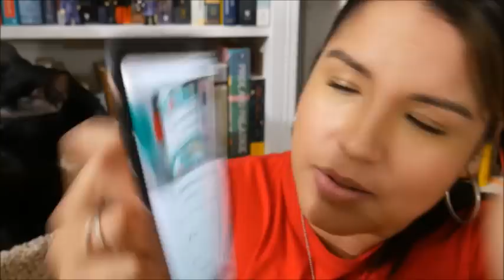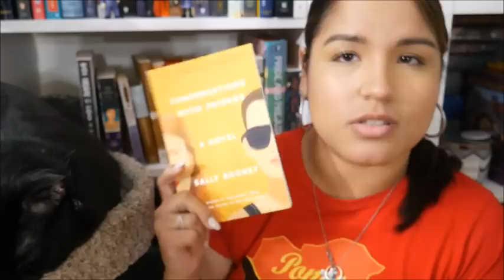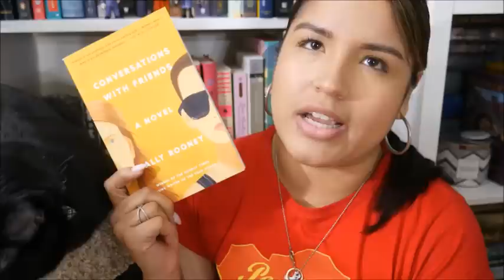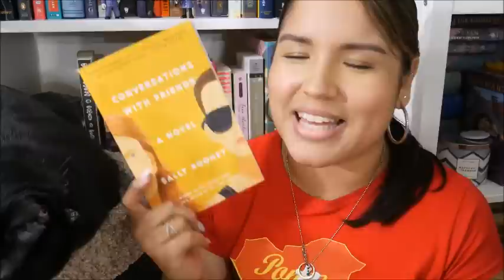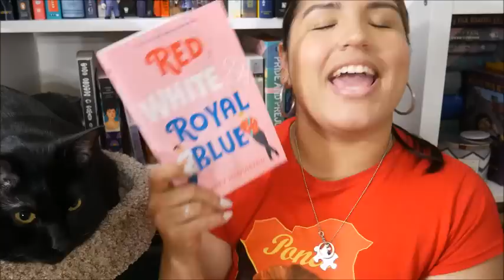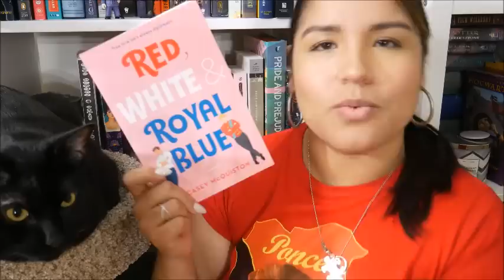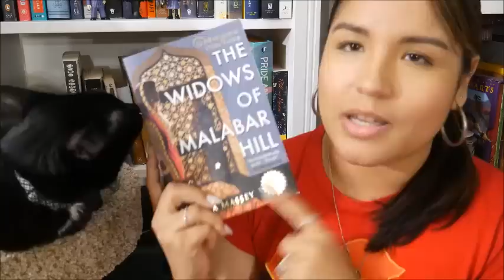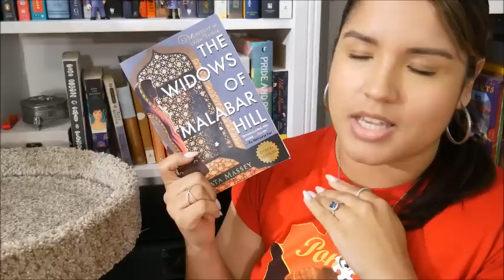Wrap Up 2019: Books 32 - 37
**I have since found out Daisy Jones is becoming a TV show!!**